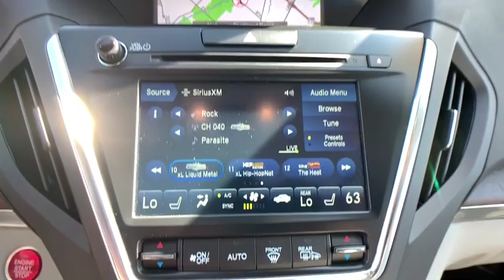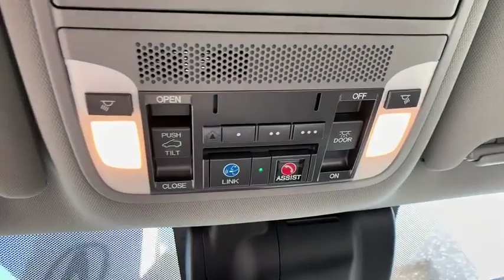2019 Acura MDX Monument, Pueblo, Castle Rock, Woodland Park, Colorado Springs, CO P607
Lunar  2019 Acura MDX available in Colorado Springs, CO at Pikes Peak Acura. Servicing the Monument, Pueblo, Castle Rock, Woodland Park, CO area.
2019 Acura MDX 3.5L Tech Pkg - Stock#: P607 - VIN#: 5J8YD4H53KL012936